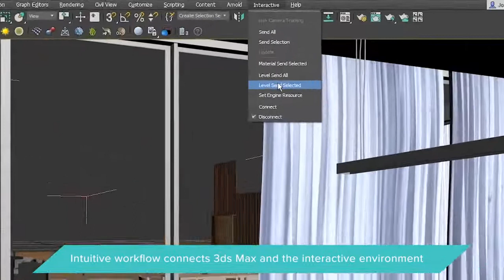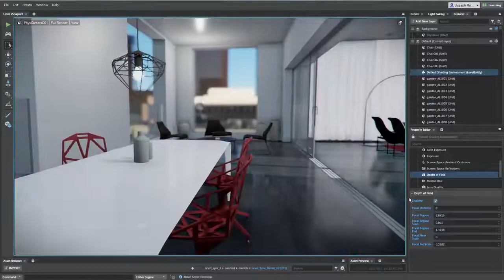3D to VR The Essentials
3ds Max 2018.1 có tính năng 3ds Max Interactive, một công cụ thời gian thực giúp mở rộng sức mạnh của Max với các công cụ để tạo ra trải nghiệm tương tác và thực tế ảo (VR).
Hãy tham gia với chúng tôi để xem loạt video gồm 10 video, nơi chúng tôi sẽ hướng dẫn bạn quy trình làm việc linh hoạt của các công cụ hoạt hình 3D mạnh mẽ của 3ds Max kết hợp với bộ công cụ tương tác mới.
✅ Autodesk Gold Partner
✅ Autodesk Service Provider Select
Tham khảo các khoá đào tạo phần mềm có chứng chỉ quốc tế tại